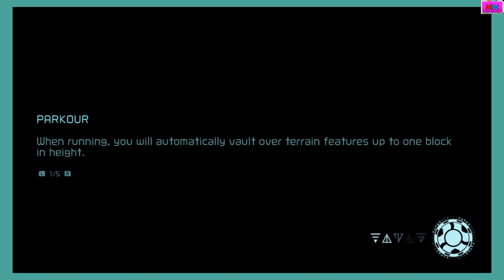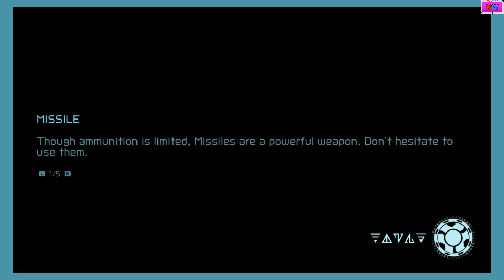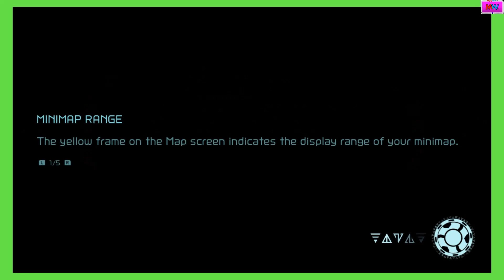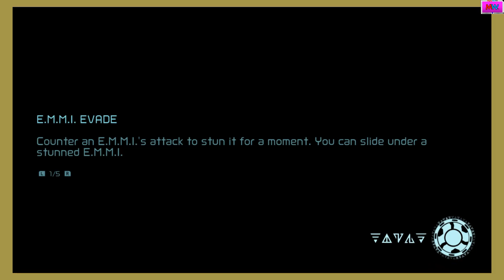MWTV Plays Thru | Metroid Dread (#5) | With Commentary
I'm going to continue my playthrough on Metroid Dread for the Switch.
With Commentary. Recorded 10/12/2021 on Switch.
(Social Media links)
(Talk to me)
Nintendo Switch Friend Code: SW-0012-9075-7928
PlayStation ID: MightyWolfTV2001
Xbox Gamertag: SplatterShot101
(Tags, so people can find the videos easier)